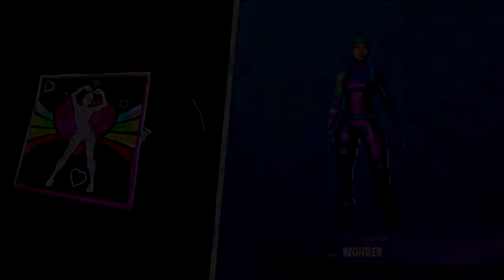Top 10 Fortnite Danses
Top 10 Fortnite Dances
With Music Packs Lobby Music
musique
danses
fortnites dances
fortnite danse
je me suis fais bannir de fortnite
top 1
kills
mode inedi fortnite
lama fortnite
meilleur kills
nouvelle saison
nouvelle saison fortnite 2 saison 2
mode creative
sovez le monde
battle royal
fortnite
boutique fortnite
glitch fortnite
code créateur
nouvelle arme fortnite
skins nouveau
planeur fortnite
camouflage fortnite
les droppeurs fortnite
evenement fortnite
tournoi fortnite